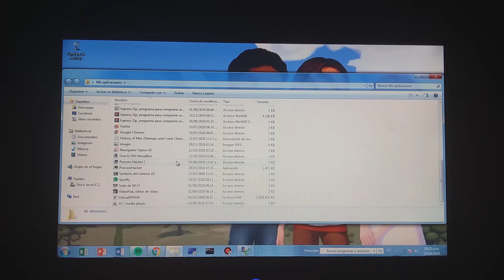to your computer Noises Has BSOD Part 15